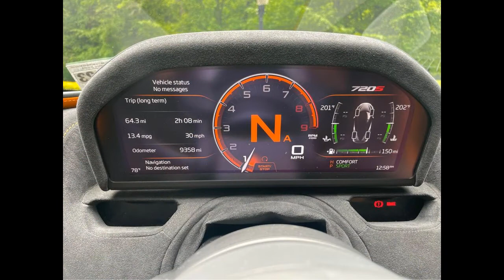To Sell : 2018 Mclaren 720s _ Morganville, NJ USA_ $260,000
2018 Mclaren 720S · Coupe · Driven 9,900 miles

2018 McLaren 720s Performance with McLaren warranty. No stories, excellent condition, never had any issues or warning lights.  Car is very tight and does not have any creaks or rattles. No accidents, clean carfax. 90% of car has PPF. Always serviced by Mclaren and have all service records available upon request.

VIN: SBM14DCA6JW000031

LOCATION: Morganville, NJ

Options:
Carbon Fiber Exterior Upgrade
Carbon Fiber Interior Upgrade
Carbon Fiber McLaren Sills
Carbon Fiber Brakes/Rotors
Elite Paint (Azores)
Exterior Door Upper Gorilla Glass
Sports Exhaust
Stealth Pack
Electric & Heated Memory Seats
Visible Carbon Fiber Monocage II
10 Super Lightweight Forged Wheels
Special Color Calipers (Azores)
Mclaren Track Telemetry (App)
Vehicle Lift
Luggage Retention Strap
Warning Triangle and First Aid Kit
Fire Extinguisher
McLaren Trickle Charger